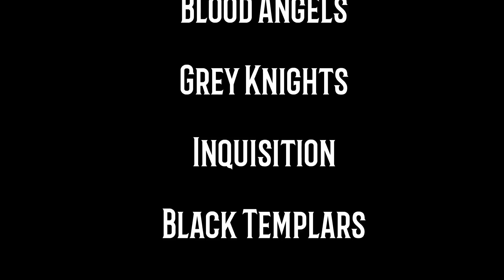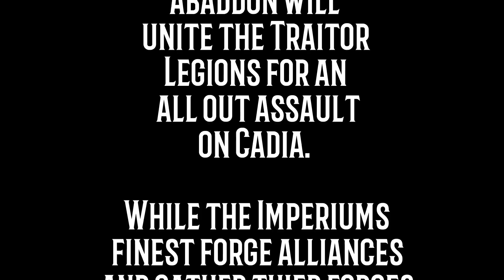Cadia Falls - Cinematic Battle Report Series - Descriptive Trailer